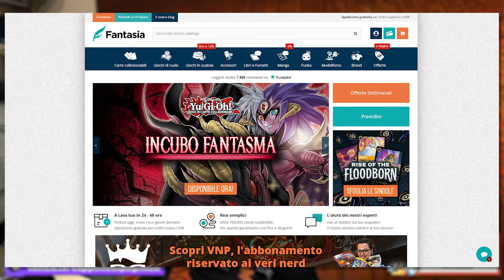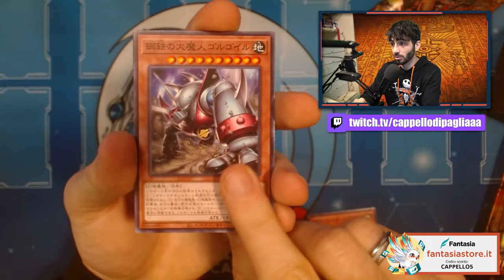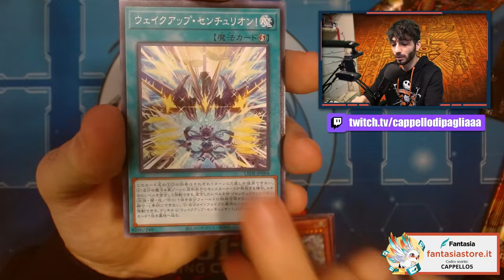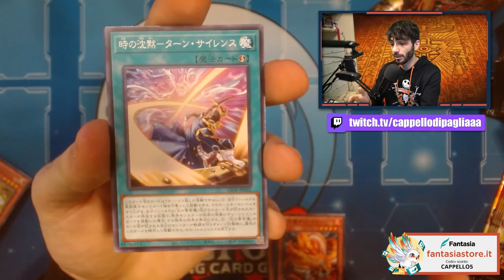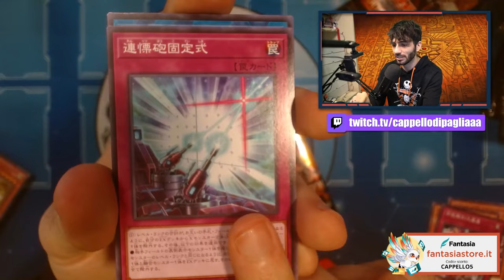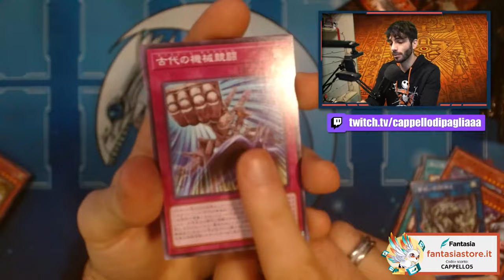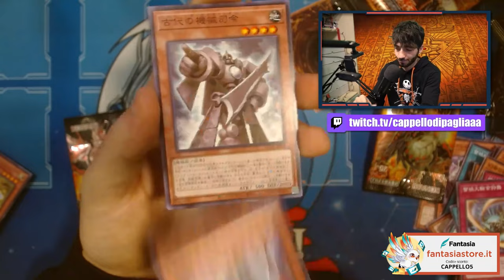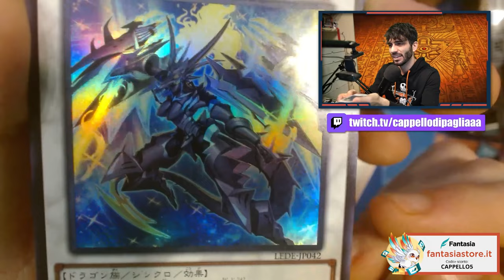Apro in ANTEPRIMA ITALIANA il nuovo set LEGACY OF DESTRUCTION (ocg)!